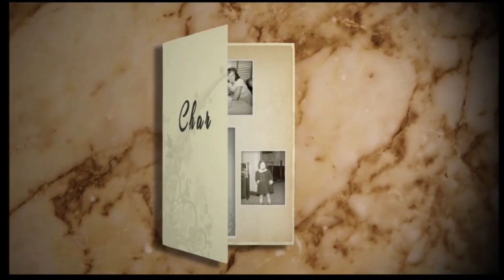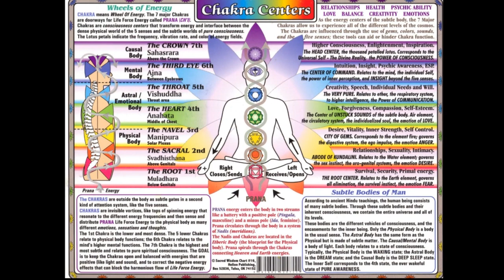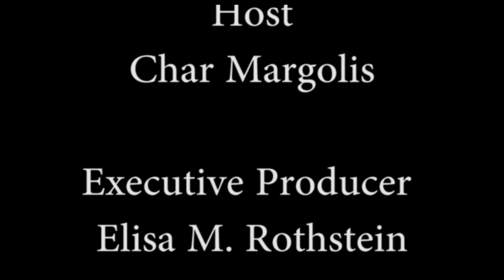CharVision Season 3 Episode 9- Auras w/ Donna Frasca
Donna Frasca talks about decorating and designing your home using the right colors to set the right mood.